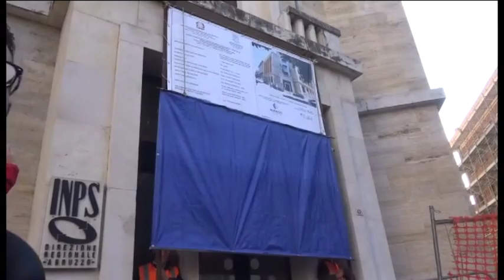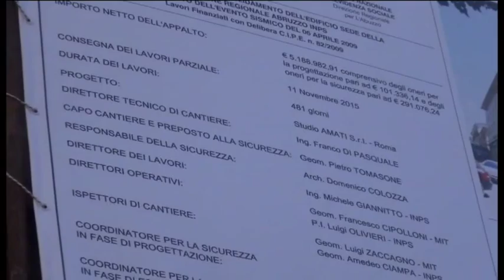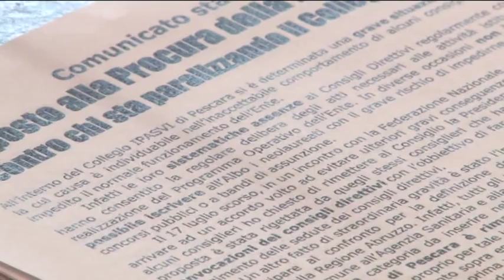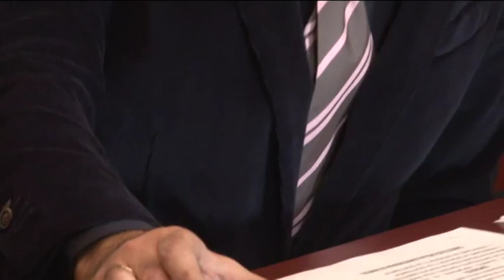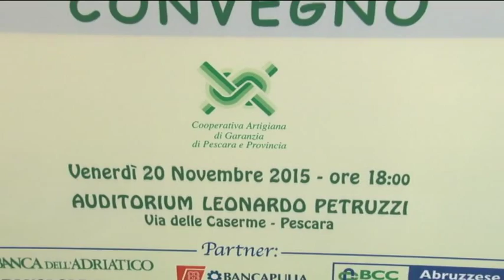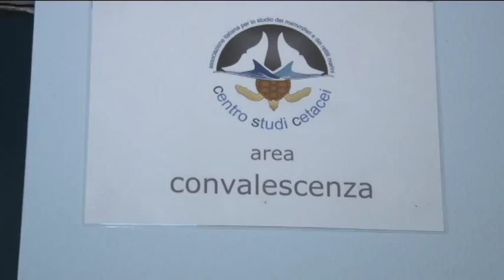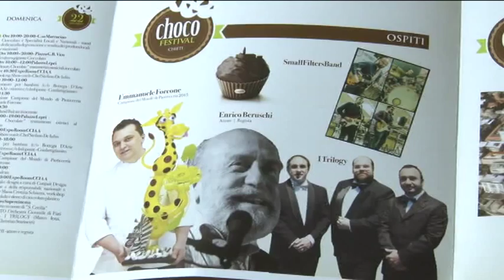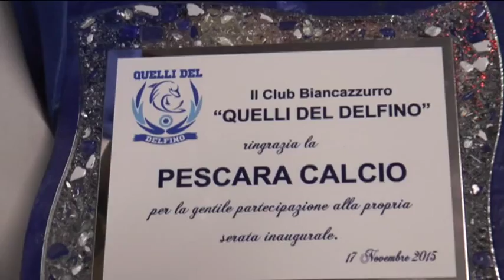TgSei - Edizione della notte - Mercoledi 18 novembre 2015